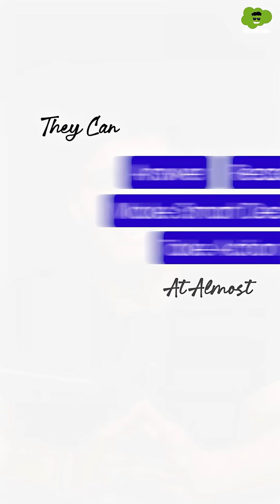What Is Agentforce?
Agentforce… sounds like an action movie, right? But it’s actually Salesforce’s most powerful AI innovation yet.

In this video, Shrey Sharma breaks down what Agentforce is, how it works, and why it’s a game-changer for businesses.

From defining AI Agents to understanding the powerful Atlas Reasoning Engine, we have covered it all in simple language. Whether you are a Salesforce beginner or an expert, this video will help you understand all.